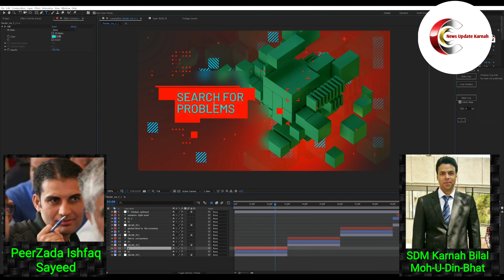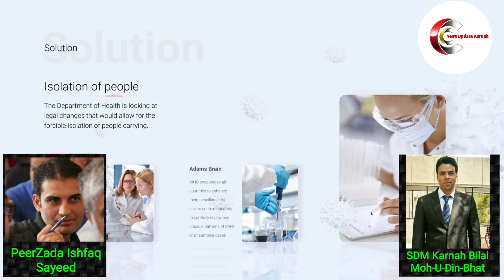SDM Karnah Dr. Bilal Muh-U-Din Bhat Talk With Ishfaq Sayeed.